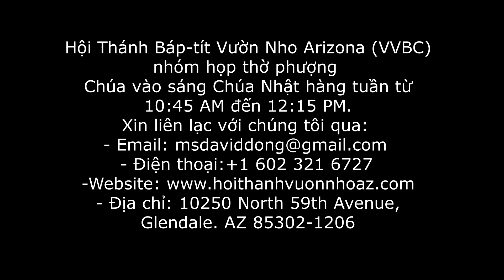DAVID NGÀY CÀNG ĐƯỢC CƯỜNG THẠNH - 2 SA-MU-ÊN 5:1-12,17 (MỤC SƯ GIANG-ĐÔNG)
Hội Thánh Báp-tít Vườn Nho Arizona (VVBC) nhóm họp thờ phượng
Chúa vào sáng Chúa Nhật hàng tuần từ 10:45 AM đến 12:15 PM.
Xin liên lạc với chúng tôi qua:
- Điện thoại:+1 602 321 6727